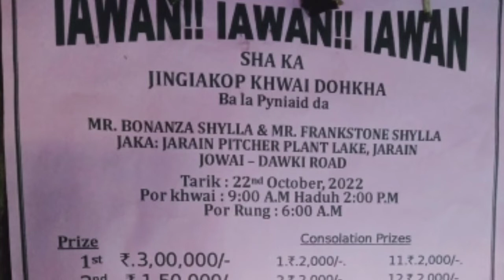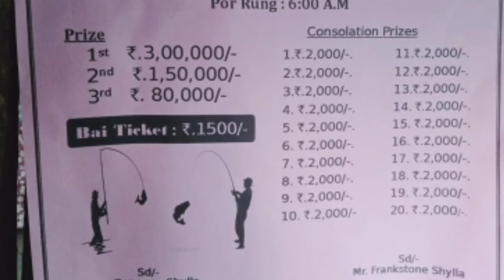Jaka-Jarain Pitcher plant Lake/Jowai-Dawki Road..Jingiakop Khwai